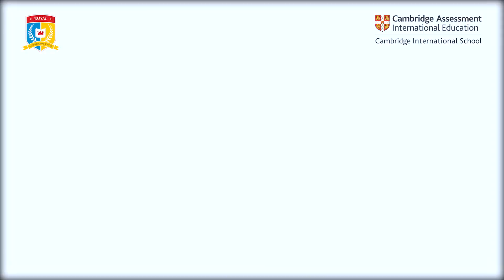ROYAL SCHOOL | CHƯƠNG TRÌNH "ONLINE SUMMER CAMP ACTIVITIES 2021" QUA GÓC NHÌN CỦA PHỤ HUYNH